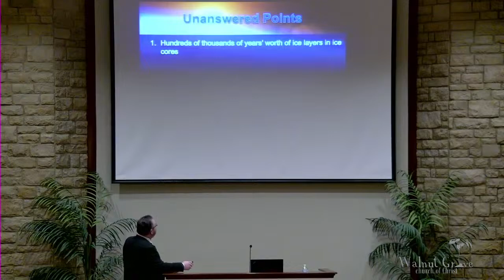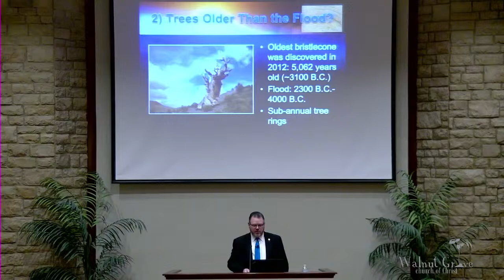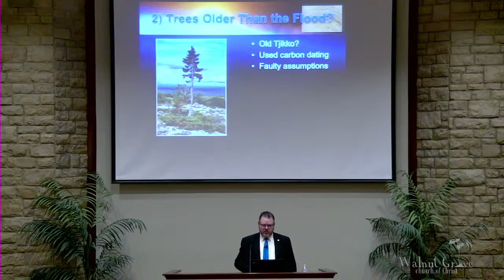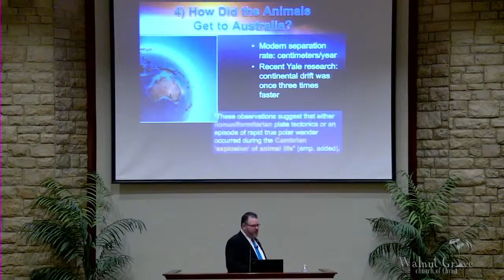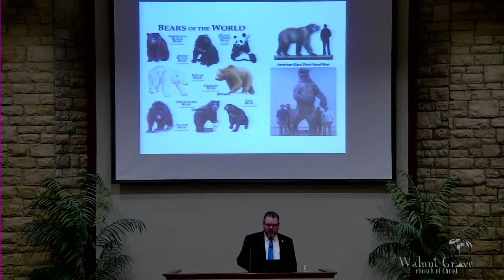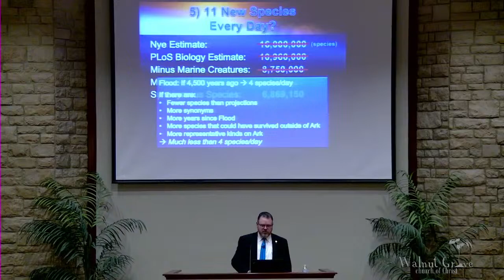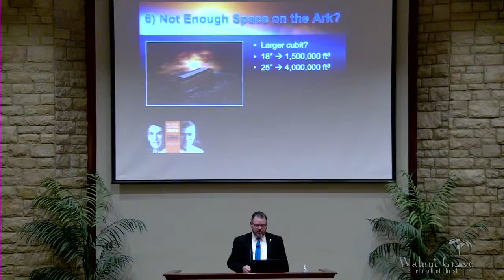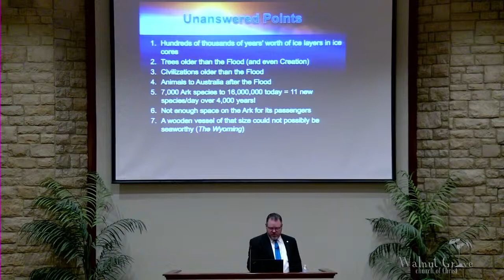3/24/24- Christians Can Be Confident About Creation Seminar- Session 7